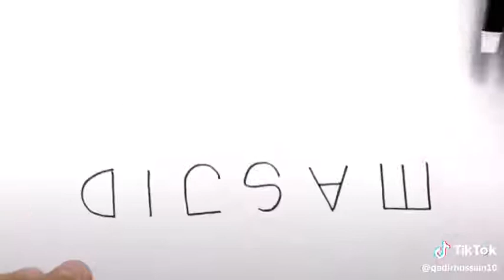Amazing mosque drawing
Veery simlpe